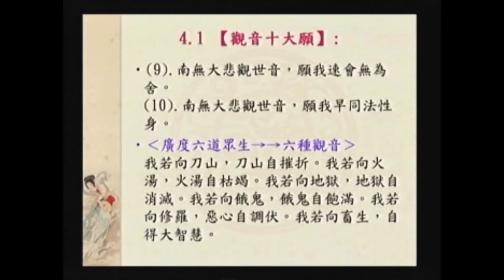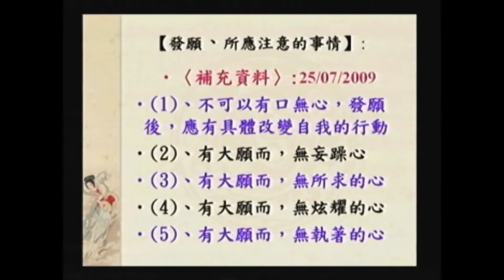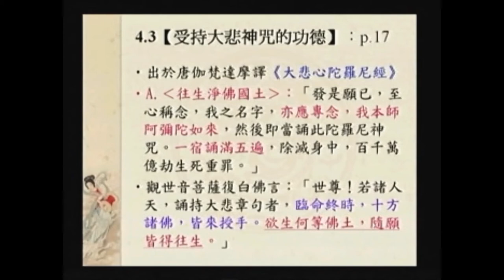SBA05【廣大行】顯密圓通的大悲觀世音菩薩：《大乘莊嚴寶王經》(六)